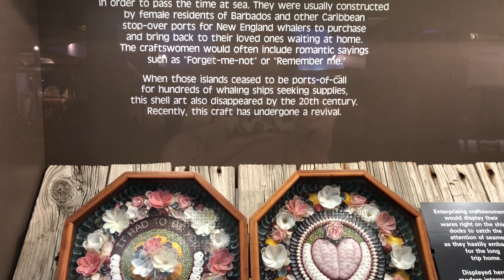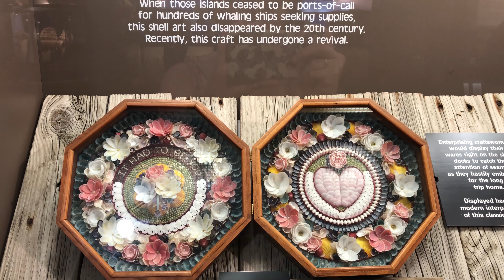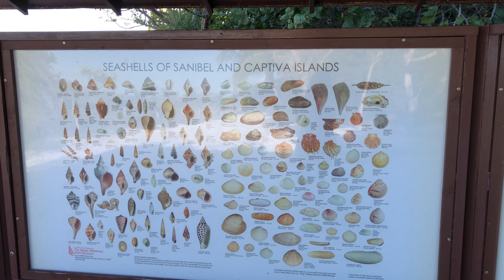Surf, Sand, Shells - Sanibel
A long weekend away on Sanibel Island, off the coast of Florida. From Seashells to Natural Preserves, Sanibel is a beauitful, quiet, and laid back island.